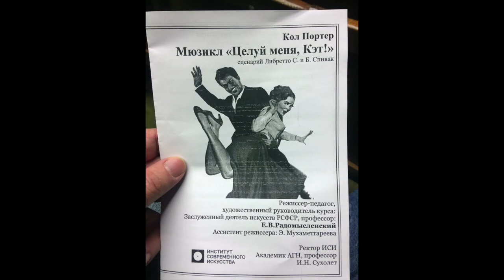Cole Porter: «Kiss Me, Kate!» // «Целуй меня, Кэт!» (фрагменты мюзикла) 2019/01/11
Дипломный спектакль студентов 4 курса ИСИ - Институт Современного Искусства.
Музыка: Коула Портера. Режиссер-постановщик: Художественный руководитель курса, заслуженный деятель искусств РСФСР – Радомысленский Е.В.
Музыкальная комедия Коула Портера, которая стала одной из самых успешных его работ и единственным его мюзиклом, выдержавшим более 1000 представлений на Бродвее.

Спектакль построен по принципу «рассказ в рассказе». Внутренним сюжетом является пьеса Уильяма Шекспира «Укрощение строптивой».
(это фрагменты предпремьерного закрытого показа. О премьере будет информация в феврале 2019.)
Снято камерой Sony RX100 (первого поколения) + немного iPhone 5s